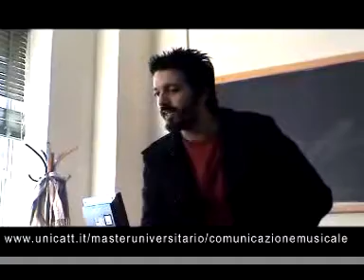Roberto Angelini al Master in comunicazione musicale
Roberto Angelini racconta la sua carriera discografica - parte prima